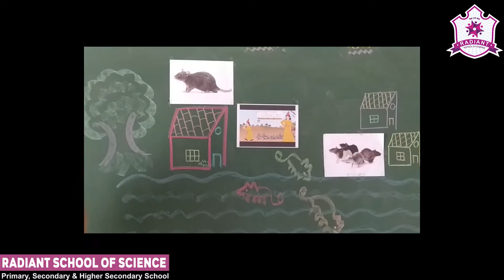Std - Sr. Kg. & Jr. Kg. E.M. | Story Telling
Topic - | बांसुरीवाला Story Telling